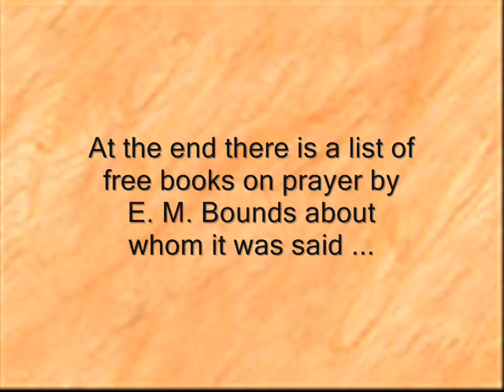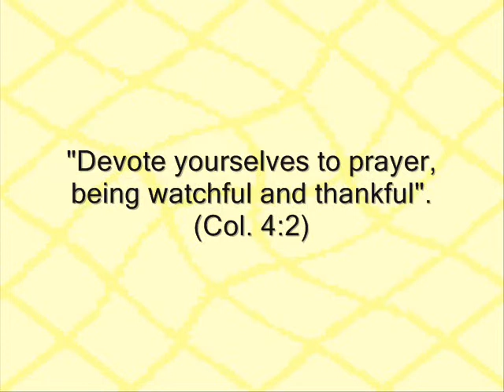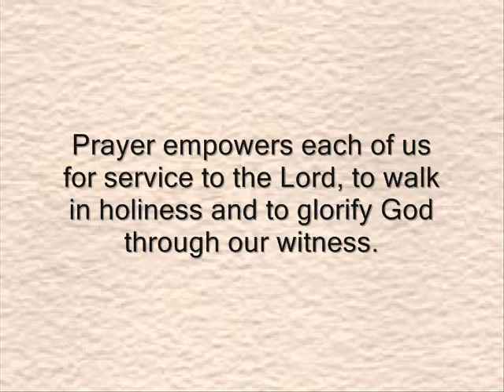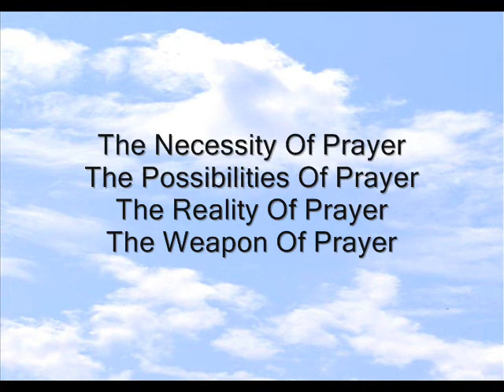Prayer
"Devote yourselves to prayer, being watchful and thankful" (Col. 4:2). Download eight free books by E M Bounds.